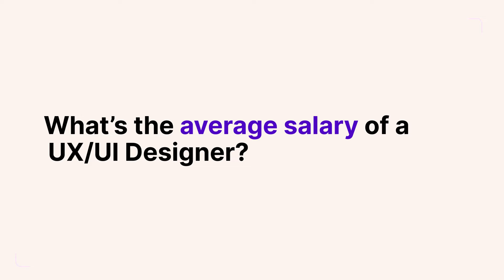UX/UI Design “We are design wizards” | Tech on Track by Le Wagon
In 2 minutes, you'll know all about UX/UI Design!

What does UX/UI mean? What are the jobs in this sector? What's the salary like? What studies do you need?

With Tech on track, Le Wagon answers all your questions.